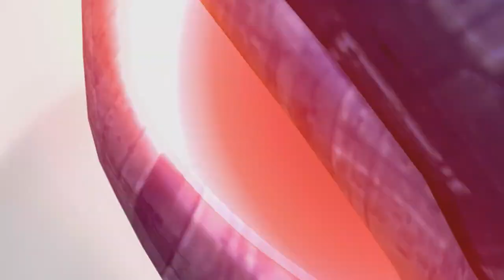YU-GI-OH! Master Duel Wind-Up OTK! 11,800 Damage!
Checkout this combo! Boom!

If you love Gunpla, follow this one

[Blogger]
All my customize Gunpla and toys